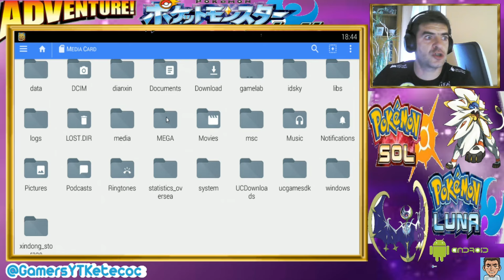PASO A PASO INSTALAR TRADUCCION ESPAÑOL/INGLES.POKEMON SOL/LUNA ANDROID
AQUI OS DEJO LO QUE ME ESTABAIS PIDIENDO,COMO INSTALAR LOS ARCHIVOS DE LA TRADUCCION A ESPAÑOL O A INGLES ESPERO OS AYUDE .
SI VEO QUE APOYAIS EL VIDEO PROCURARE DE SUBIR LO ANTES POSIBLE ALGO MAS DE TRADUCCION PARA EL JUEGO"NO DEPENDE DE MI".
PD:GRACIAS A  KrAdOiD 8224
DESCARGAS:
IDIOMA ESPAÑOL: